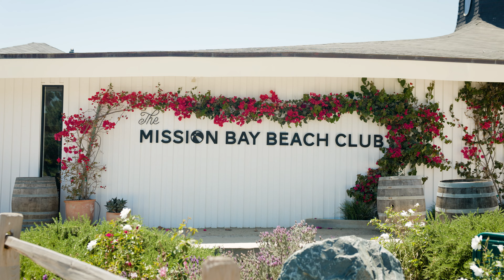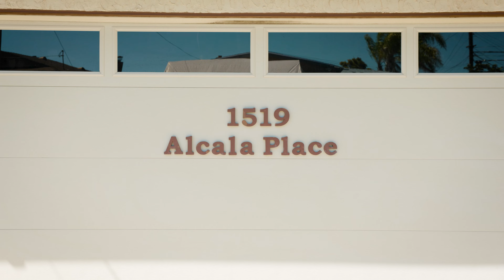1519 Alcala Pl, San Diego, CA 92111 Home Sold $200K over asking in San Diego by Alice Greliak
***Sold $200K over asking in Linda Vista***

  First time on market in 50+ years. Single Story 4bed/2bath 1,512 sqft home tucked away in a cul-de-sac on 6,900sqft elevated lot in the desirable community of Alcala Knolls on the west end of Linda Vista near USD. Enjoy ocean breezes & sunsets in the spacious low maintenance backyard w/covered concrete patio inc privacy wall perfect to hang an outdoor tv. Situated above surrounding homes provides for NW facing neighborhood views. Paver walkway, planter area for gardening, & turf perfect for SoCal outdoor living. Wood entry door w/glass welcomes you into the tiled entry, living room w/ recessed lighting & big window that allows for natural light to filter in. Kitchen updated w/refaced raised panel wood doors, Corian countertops, built in electric range, hood, new SS oven, & dishwasher. Dining area w/skylight, family room w/brick fireplace & slider provides easy access to patio. Primary bedroom w/ ensuite bath featuring new dual vanity & fixtures, walk in shower. Updated hall bath w/new vanity & fixtures. Hard surface flooring thru out, smooth texture ceilings, faux wood blinds, central heat, newer water heater. 2 car garage w/2 spaces on driveway & paver walkway. Updates to sewer line inc 2 way clean out. Potential for ocean views from property with a 2nd story addition or elevated deck.

  Close to Tecolote Canyon Trailhead for hiking. Excellent central location just east of the 5 fwy, short drive to local beaches, Mission Bay, Fashion Valley, & Bay Park. Close to USD & Francis Parker K-12 school. Easy access to 5, 8, 163 freeways & public transit.

Zoned RS1-7. VA/ FHA OK!

Sold Price $1,150,000

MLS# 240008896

Ask me about a $50K down payment grant for middle income 1st time home buyers or 100% financing options!